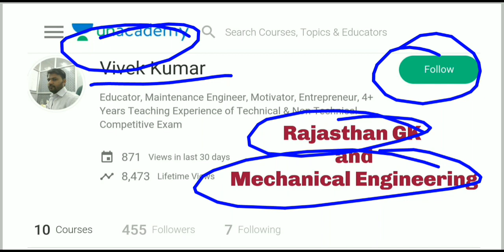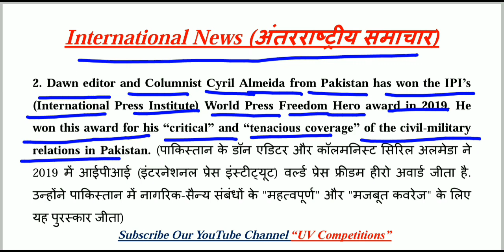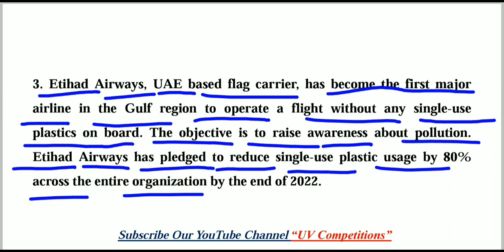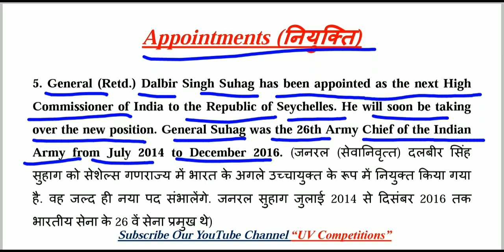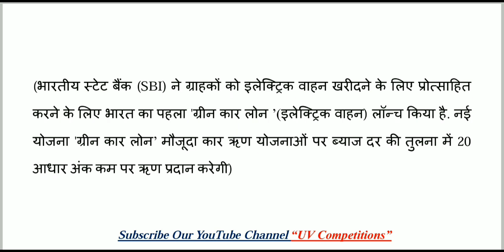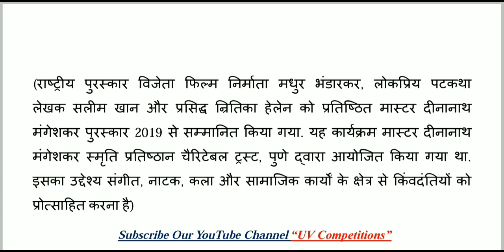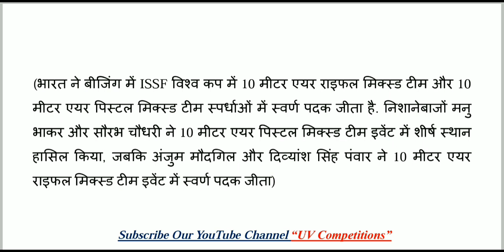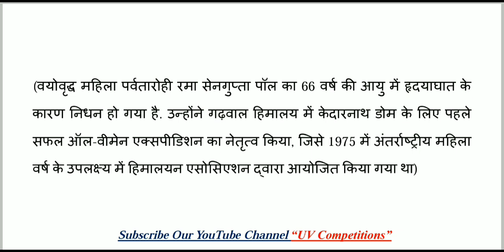27 April 2019 Current Affairs GK | Daily Current Affairs | Hindi & English | UPSC, SSC, Railway